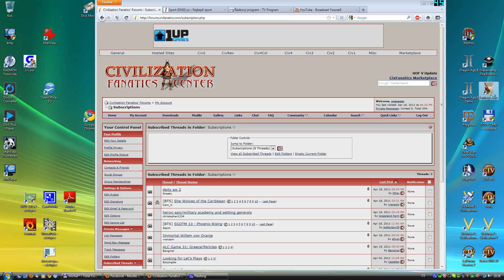Let's Play Fantasy Wars Human Campaign mission 3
This is me playing Fantasy Wars (successor of fantasy general).
It's 3rd mission in human campaign and I fail to win it ;-).
This game is really tough as AI knows how to focus fire and is reasonably good with pushing at right moment and choosing targets.